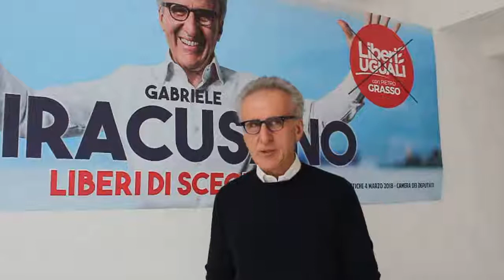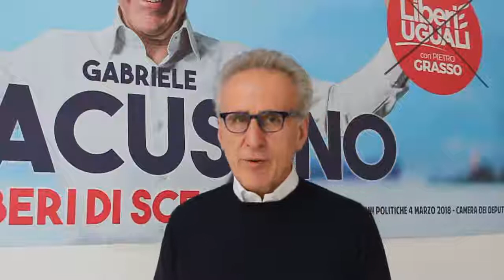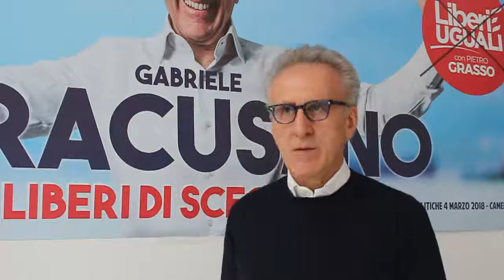intervista a Gabriele Siracusano